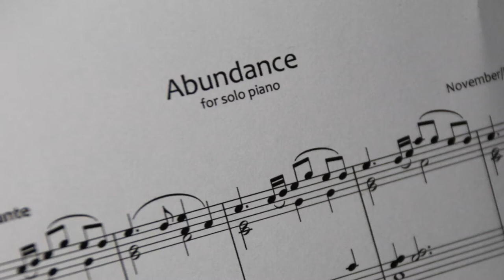Abundance for Solo Piano by Dirk Ettelt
This is the recording of my latest composition "Abundance" which was inspired by the birth of my daughter. Performed on my new Grand Piano, a YAMAHA C6X. ENJOY!

or